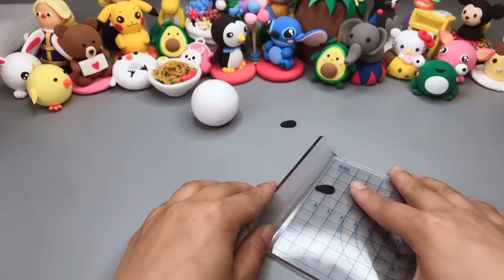Make cute animals out of clay——panda